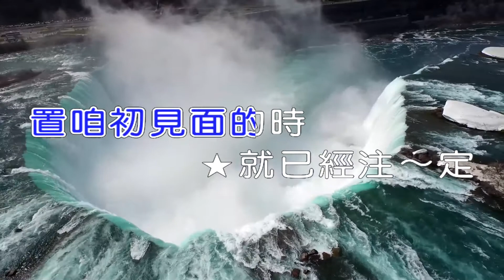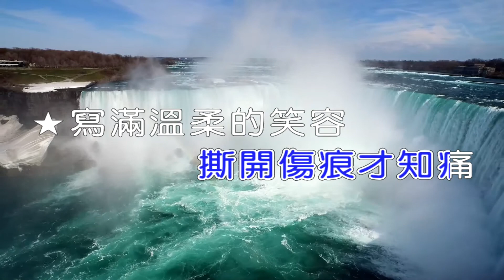【抗疫在家唱歌】 王識賢 - 愛到無命不知驚 (Midi伴奏 KTV) 男聲C#m